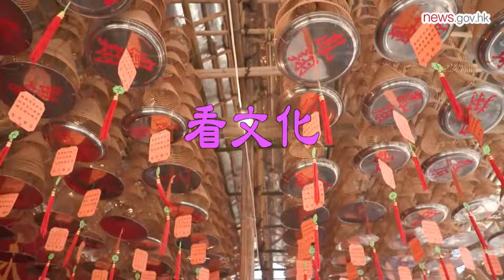【看文化】面對天災人禍，古代帝王如何罪己？（粵語 / 中文字幕）